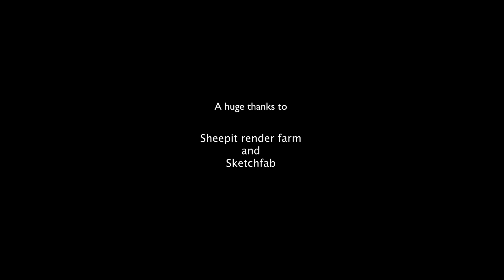Long live the king - animated short film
Long live the king is my third animated short film about the life of an odd main character: a chessboard. Made in Blender with a mix of photogrammetry assets made by me and by community members on Sketchfab (all credits at the end of the film) and 3Dmodel Haven.

About me:- Instagram Website (in French for now): nicolasdiolez.com